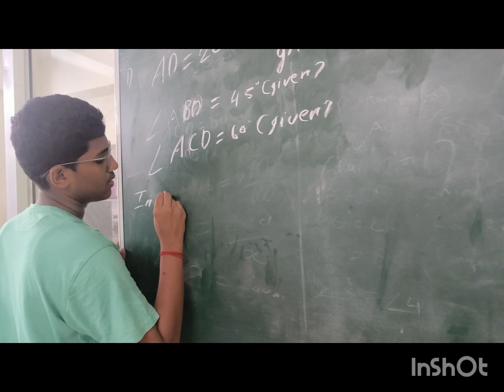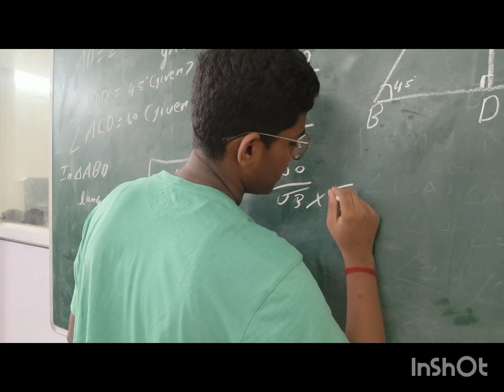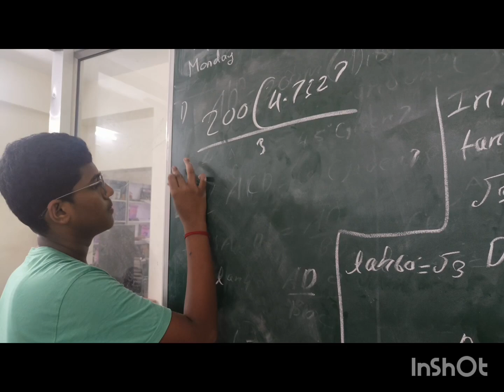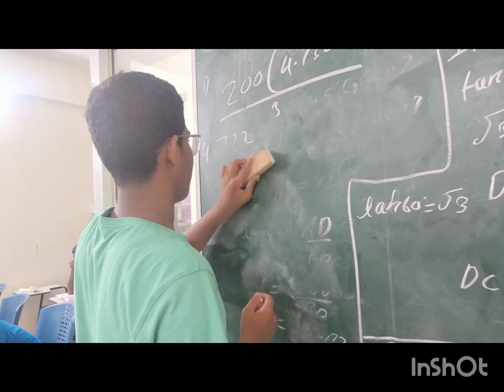RALI- TEACHING .. RAHUL.... STUDENT